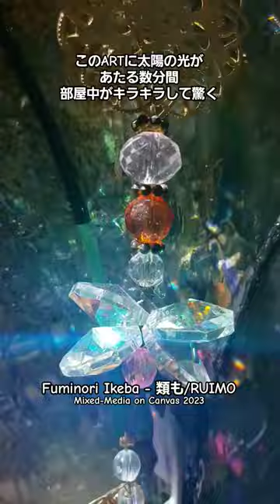突然、部屋中をキラキラさせるART作品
太陽の光のパワーはすごい。アート作品がキラキラ輝く数分間はおっとする。